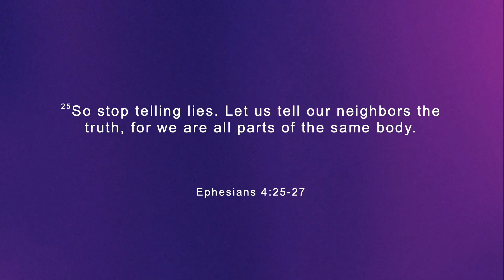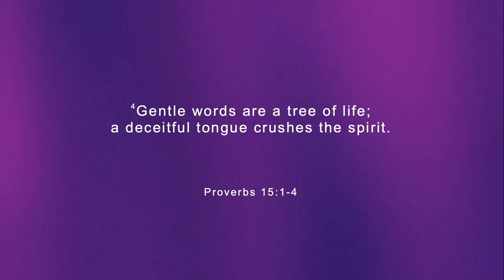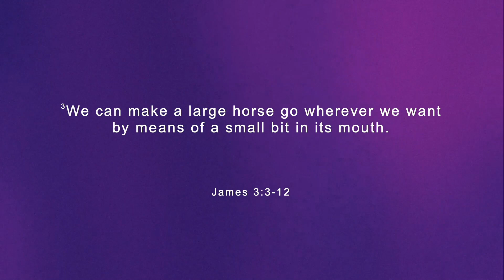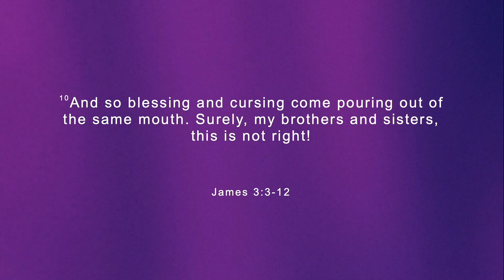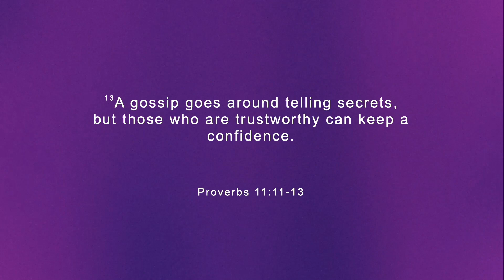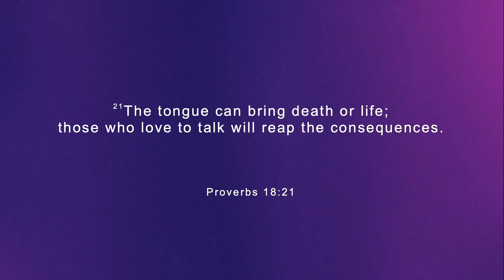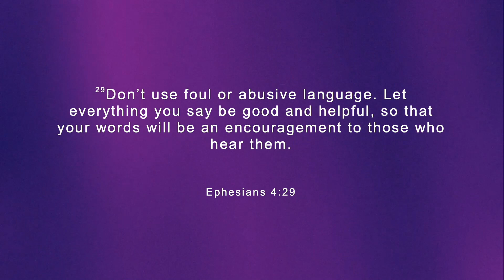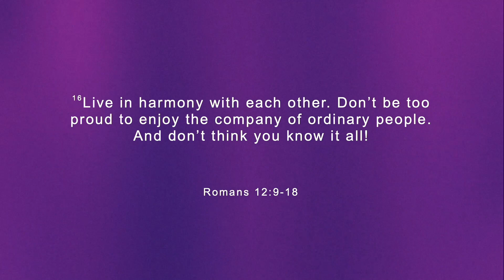Communication | Jardeth Hemmerling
Jardeth shares a message about church & communication!